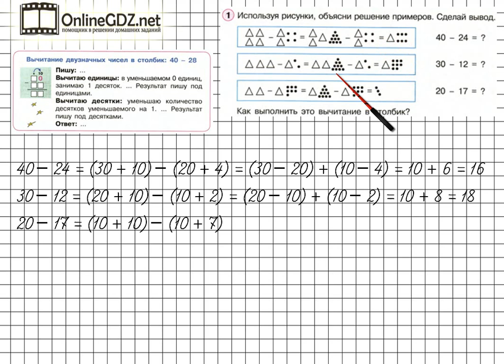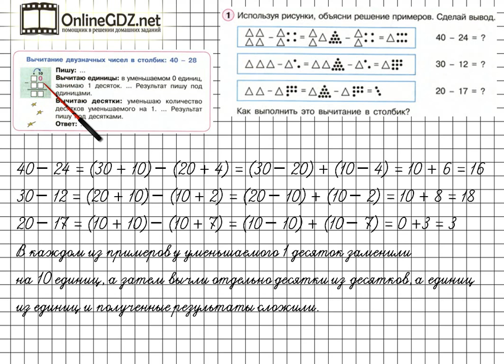Урок 9 Задание 1 – ГДЗ по математике 2 класс (Петерсон Л.Г.) Часть 1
В данном номере используя рисунки, объясняем решение примеров.